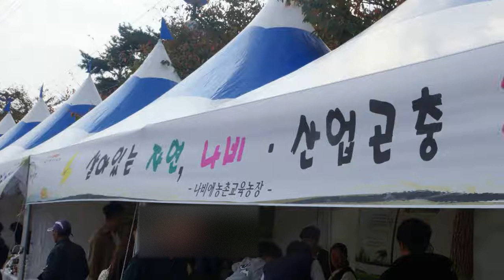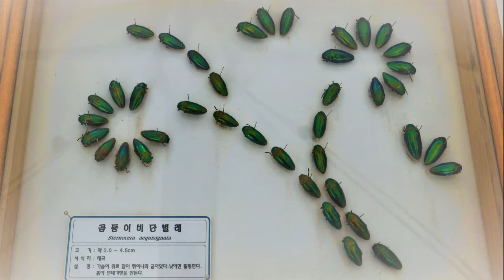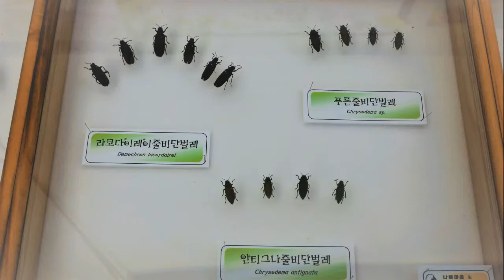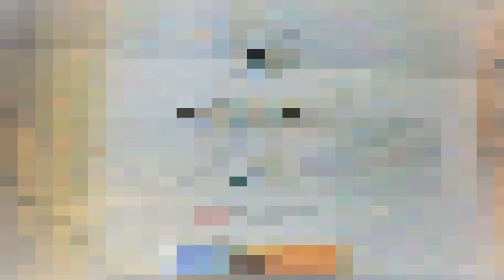나비와 산업곤충 구경하세요/Watch butterflies and industrial insects.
2018 사천시 농업한마당축제 기간 전시된 "나비와 산업곤충" 사진입니다.

장소 : 사천시청 일대
전시농장 : 나비애농촌교육농장
내용 : 표본 및 살아있는 곤충 전시

촬영 : 새책 & 세모바퀴